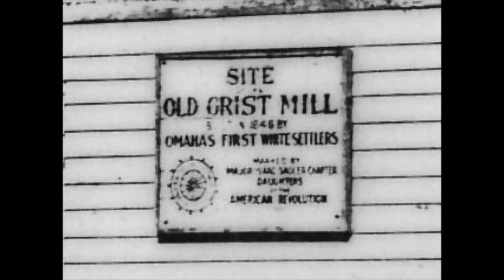GETTING KICKED OUT FOR URBAN SKETCHING! | Watercolor Plein Air Painting - The Story of Omaha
Episode 1
In this episode we sketch the Florence Mill, the oldest running business in Nebraska. The mill was actually built by one of the founders of Mormonism, Brigham Young on the Mormon’s trek across the Mormon Trail seeking religious freedom. In this episode you’ll see me sketch in my moleskine sketchbook, plein air painting in watercolor using a basic set of schminke watercolor, and using Noodler’s Charlie Pen filled with diluted Lexington Gray fountain pen ink. Great fountain pen for beginners and really nice  fountain pen ink. I did the drawing with a watercolor pencil which was good, because even though I was set up in what looked like a median, I was chased off by a security guard, and I had to relocated and start with a new composition. It worked out in the end though!

If you're new here my name is Danny Sabra. I am a self taught artist. I do a lot of oilpainting, pleinairpainting, gouache and watercolor painting, urban sketching, penandink drawing and many other things! I upload tips on paintingforbeginners and other subjects related to art and creativity. I like to do landscapepainting, plein air, alla prima, as well as portraits of people and animal portraits. I believe every person has a creative voice that matters. and my goal is to empower everyone to share their creativity with the world!